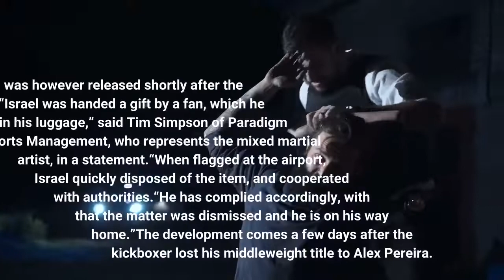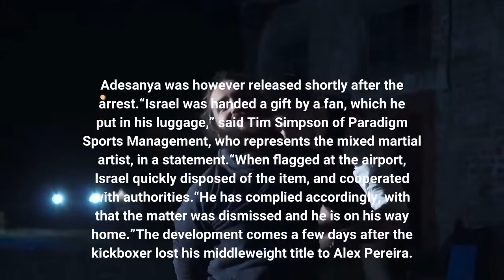Israel Adesanya arrested at US airport over 'brass knuckles'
Israel Adesanya, the Nigerian-New Zealander mixed martial artist and UFC fighter, was arrested at the John F. Kennedy airport in New York on Wednesday over the alleged illegal possession of a weapon. According to TMZ, the self-acclaimed Stylebender was arrested by the Port Authority Police Department while leaving the United States. The UFC superstar was said to have been apprehended while going through security with brass knuckles. The 33-year-old Lagos-born fighter was said to be in possession of the brass knuckles which are classified as illegal and class A misdemeanor weapons in New York. Brass knuckles are pieces of metal shaped to fit around the knuckles. They are also fist-load weapons used in hand-to-hand combat. Adesanya was however released shortly after the arrest.“Israel was handed a gift by a fan, which he put in his luggage,” said Tim Simpson of Paradigm Sports Management, who represents the mixed martial artist, in a statement.“When flagged at the airport, Israel quickly disposed of the item, and cooperated with authorities.“He has complied accordingly, with that the matter was dismissed and he is on his way home.”The development comes a few days after the kickboxer lost his middleweight title to Alex Pereira. Adesanya has only suffered two losses in his mixed martial arts career.